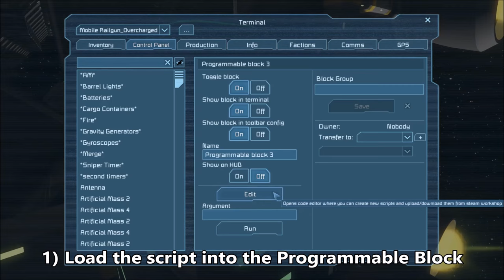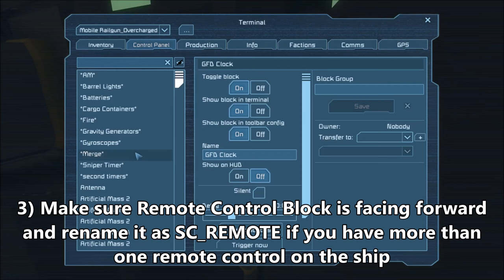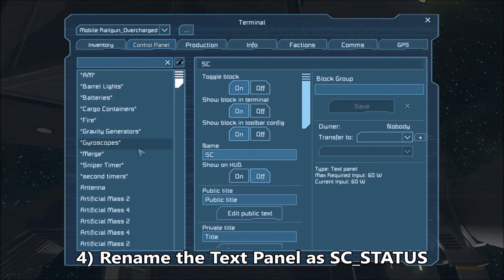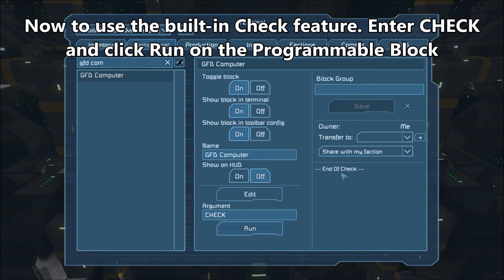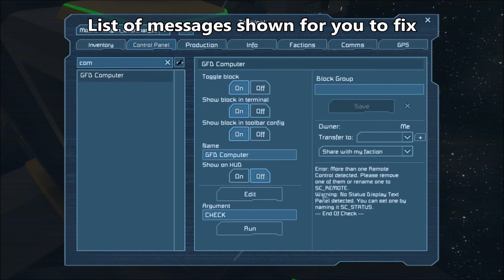Space Engineers - Sogeki GFD Cannon Script (Alpha Release)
This is the demo setup video for the Sogeki GFD Cannon Script (Alpha Release). This script is used for large Gravity Cannons and Modded Heavy Weapons Platforms which needs to point at target to shoot.
Complete revamp of the old script, to be extremely easy to use and setup.

This is a Vanilla Script, No Mods required.